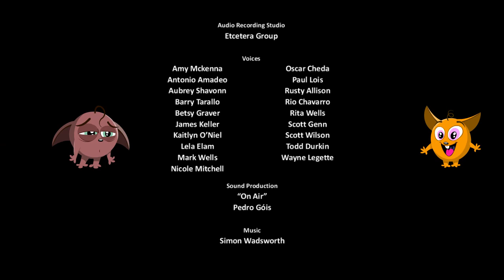Ice-Breaker Melody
Alexander Bluebeard arrives at the Ice Palace in search of the last fragment of Blue Stone. Thanks to an unexpected ride, the heroes also manage to get there, only to find the last fragment of the Stone is protected by an intricate musical puzzle.